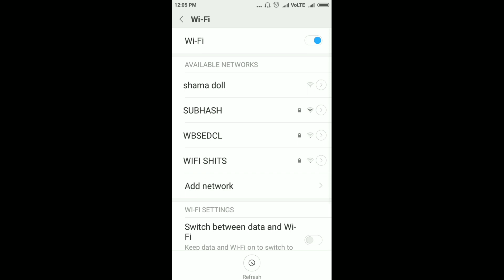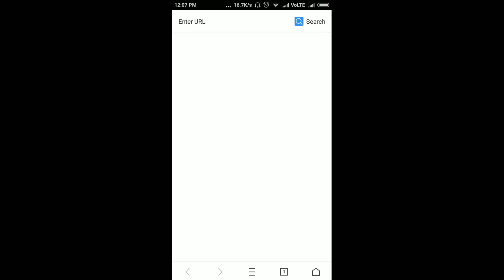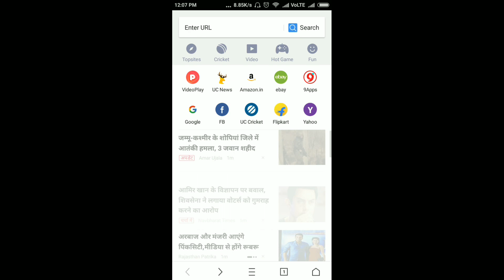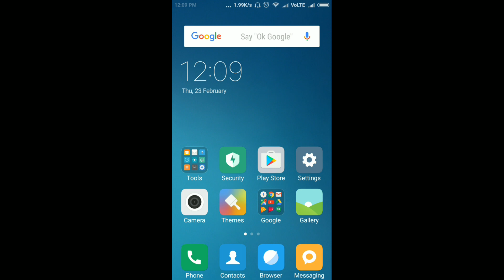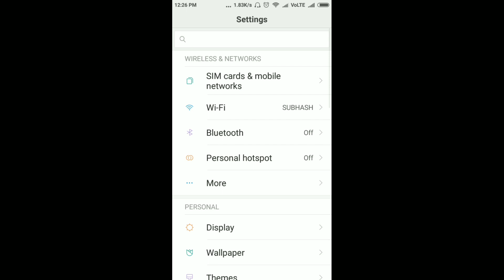Wi-Fi का पासवर्ड कैसे पता करे?😱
You can hack WiFi with androdumpper
DESPACITO SONG GOT HACKED ON YOUTUBE watch